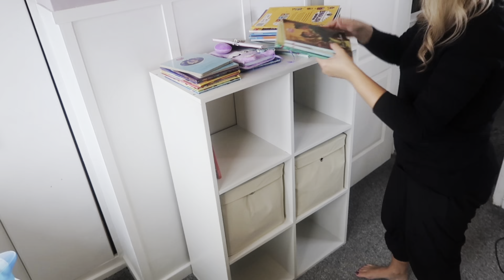CUM AM REDECORAT DORMITORUL|CURATENIE SI ORGANIZARE|MOBILIER IKEA| DAILY VLOG | O ZI CU NOI ACASA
|CURATENIE SI ORGANIZARE in dormitor /MOBILIER IKEA| DAILY VLOG | O ZI CU NOI ACASA